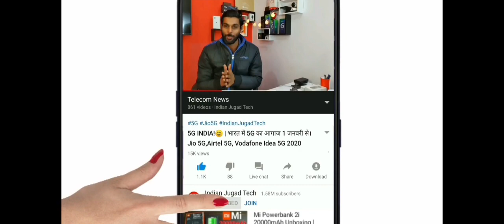Airtel Free 6GB Offer | Jio से भी जबरदस्त 1 महीना फ्री भी